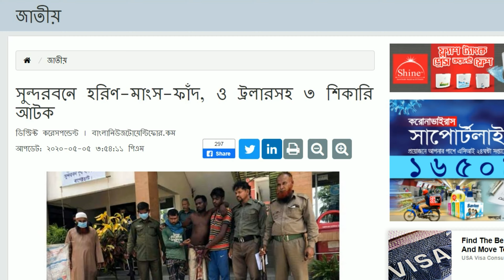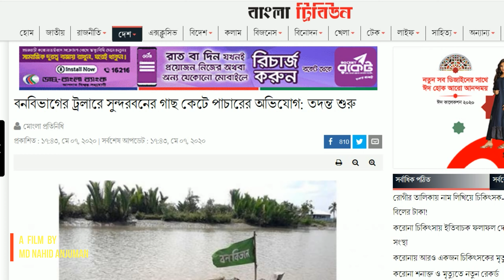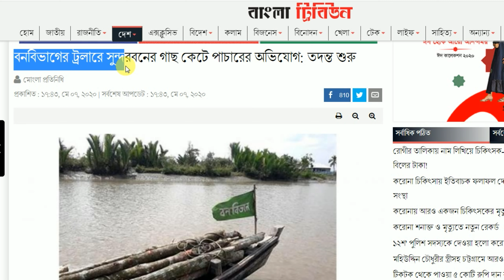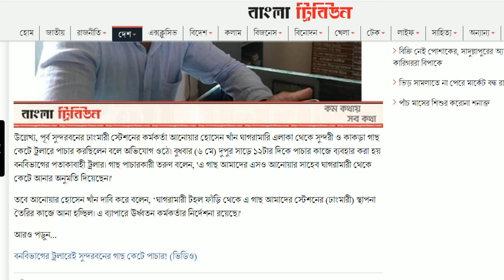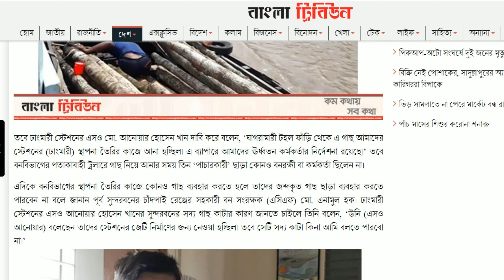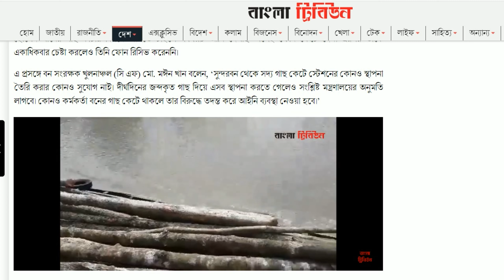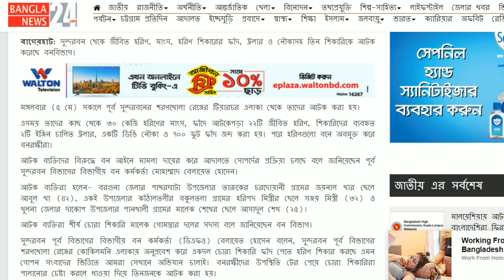সুন্দরবনে হরিণ ফাঁদ -২২টি জীবিত হরিণ মুক্ত |বনবিভাগের ট্রলারে গাছ কেটে পাচার | Save the Sundarbans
Sundarbans Again Save the Bangladesh Amphan Cyclone

বনবিভাগের ট্রলারে সুন্দরবনের গাছ কেটে পাচারের অভিযোগ: তদন্ত শুরু
পূর্ব সুন্দরবনের ঢাংমারী স্টেশনের কর্মকর্তা আনোয়ার হোসেন খাঁন ঘাগরামারি এলাকা থেকে সুন্দরী ও কাকড়া গাছ কেটে ট্রলারে পাচার করছিলেন বলে অভিযোগ ওঠে। বুধবার (৬ মে) দুপুর সাড়ে ১২টার দিকে পাচার কাজে ব্যবহার করা হয় বনবিভাগের পতাকাবাহী ট্রলার। গাছ পাচারকারী তরুণ বলেন, 'এ গাছ আমাদের এসও আনোয়ার সাহেব ঘাগরামারী থেকে কেটে আনার অনুমতি দিয়েছেন।'
তবে আনোয়ার হোসেন খাঁন দাবি করে বলেন, ‘ঘাগরামারী টহল ফাঁড়ি থেকে এ গাছ আমাদের স্টেশনের (ঢাংমারী) স্থাপনা তৈরির কাজে আনা হচ্ছিল। এ ব্যাপারে ঊর্ধ্বতন কর্মকর্তার নির্দেশনা রয়েছে।'
পৃথিবীর সবচেয়ে বড় ম্যানগ্রোভ ফরেস্ট সুন্দরবনের প্রধান আকর্ষণ রয়েল বেঙ্গল টাইগার, চিত্রা_হরিণ, সুন্দরী_গাছ। শুধু তা-ই নয়, ঘূর্ণিঝড়-জলোচ্ছ্বাসের মতো প্রাকৃতিক দুর্যোগ থেকেও আমাদের রক্ষা করে এই বন। বন রক্ষায় নিয়োজিত আইনশৃঙ্খলা বাহিনীর কঠোর নজরদারিতে বিগত কয়েক মাসে বনে বাঘ_ও_হরিণের_সংখ্যা বেড়েছে। কমে এসেছে সুন্দরী গাছ পাচার। কিন্তু চলমান করোনাভাইরাসের প্রাদুর্ভাবে নদ-নদী ও রাস্তাঘাট অনেকটা ফাঁকা থাকার সুযোগ নিয়ে অসাধু লোকজন সুন্দরবনের হরিণ শিকার এবং গাছ পাচারে মেতে উঠেছে। সংঘবদ্ধ একটি চক্র হরিণ শিকার করে মাংস ও চামড়া দেশের বিভিন্ন অঞ্চলে পাচার করে চলেছে। এই শিকারিদের দমন করা না গেলে বিরল প্রজাতির এই হরিণ অস্তিত্ব সংকটে পড়বে। বিরল প্রজাতির এই হরিণ রক্ষায় সুন্দরবনে রেড এলার্ট জারি করে টহল জোরদার করেছে বন বিভাগ।
প্রশাসনিক সুবিধার জন্য সুন্দরবনকে দুটি অঞ্চলে ভাগ করা হয়েছে। বাগেরহাট জেলার শরণখোলা ও চাঁদপাই রেঞ্জ নিয়ে পূর্ব সুন্দরবন বিভাগ এবং খুলনা ও সাতক্ষীরা রেঞ্জ নিয়ে পশ্চিম সুন্দরবন বিভাগ। এরমধ্যে বাগেরহাটের পূর্ব সুন্দরবন বিভাগে মাত্র ৩৬ দিনের ব্যবধানে পুলিশ ও বনরক্ষীরা অভিযান চালিয়ে শিকারিদের কবল থেকে ২৪টি জীবিত হরিণ, ৭৯ কেজি হরিণের মাংস এবং ছয় হাজার ৬০০ ফুট হরিণ ধরার নাইলন ফাঁদ উদ্ধার করেছে। এ সময় সাত শিকারিকে আটকসহ চারটি ট্রলার ও দুটি নৌকা জব্দ করা হয়েছে।
বন বিভাগ জানায়, ৩০ মার্চ সুন্দরবন বিভাগ এবং পুলিশ যৌথভাবে অভিযান চালিয়ে বন থেকে শিকার করে নৌকায় লোকালয়ে ফেরার সময় চাঁদপাই রেঞ্জের সুন্দরবন সংলগ্ন চটেরহাট এলাকার নিত্তিখালী খাল থেকে ৩৬ কেজি হরিণের মাংসসহ এক শিকারিকে আটক করে। এ সময় একটি নৌকা জব্দ করা হয়। গত ১৭ এপ্রিল শরণখোলা রেঞ্জের চান্দেশ্বর এলাকায় বনরক্ষীরা অভিযান চালিয়ে ৭শ' ফুট, ১০ এপ্রিল কচিখালী এলাকা থেকে ৫শ' ফুট এবং ২৮ মার্চ একই রেঞ্জের চরখালী এলাকা থেকে ৫শ' ফুট হরিণ ধরার নাইলন ফাঁদ জব্দ করা হয়। তবে কোনও শিকারিকে আটক করা যায়নি।